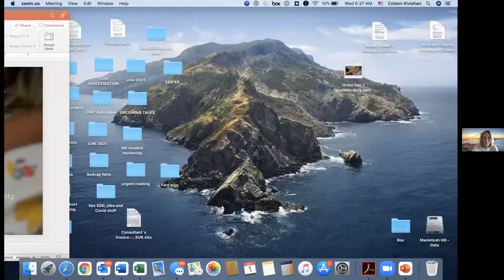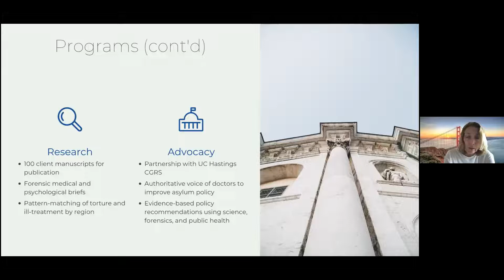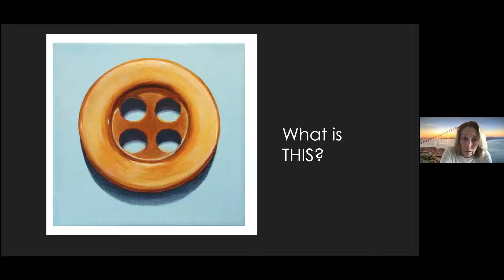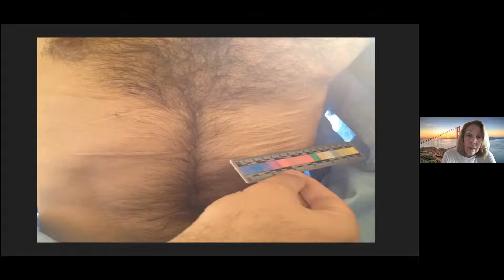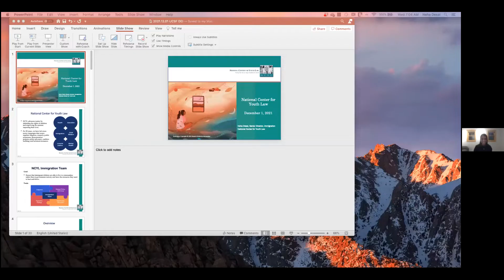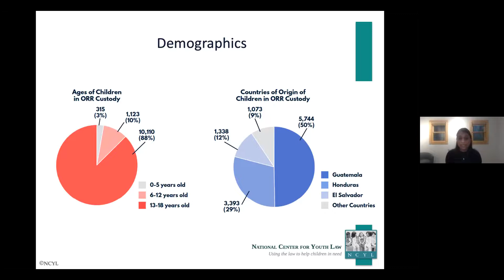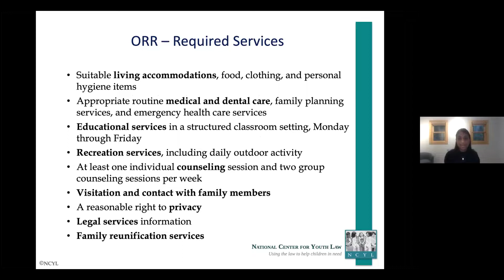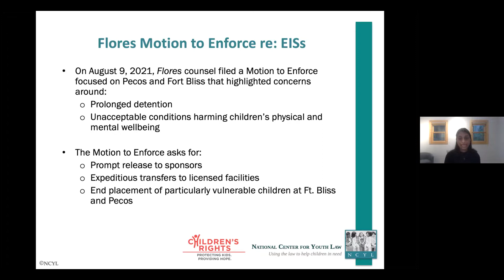Healthcare Disparities and Legal Challenges Facing US Immigrants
The UCSF Department of Orthopaedic Surgery presents:  Healthcare Disparities & Legal Challenges Facing US Immigrants (DEI Monthly Program Event, 12/01/21). Presented by Dr. Coleen Kivlahan, MD, MSPH (Professor, Family and Community Medicine, and Chair of the UCSF Health and Human Rights Initiative) and Neha Desai, Esq. (Attorney and Senior Director of Immigration at the National Center for Youth Law)